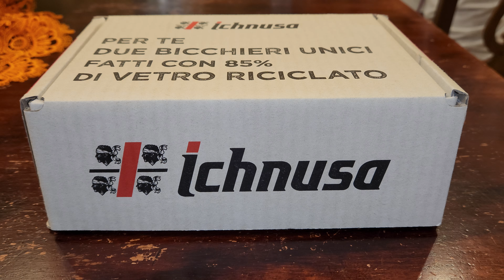Apertura bicchieri Birra Ichnusa fatti con 85% di vetro riciclato